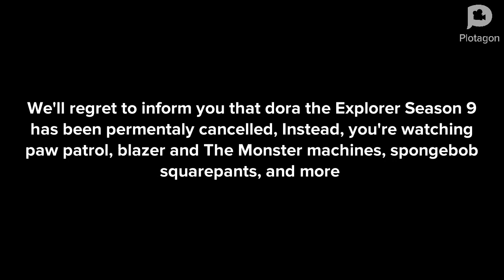Ice Amy Rose Brings Dora The Explorer Season 9 Back\Grounded